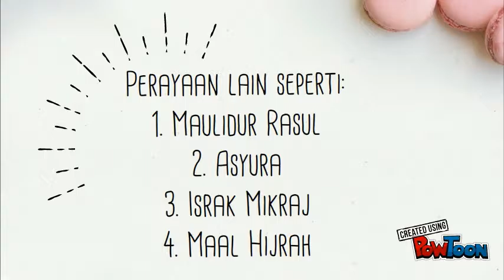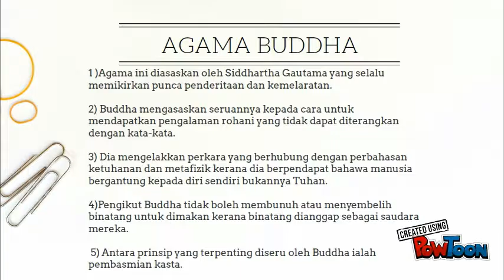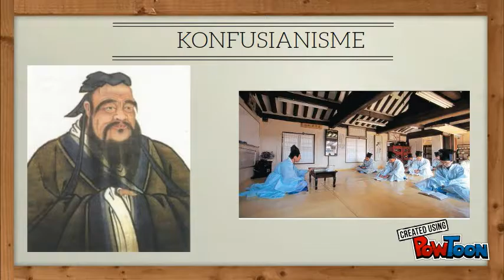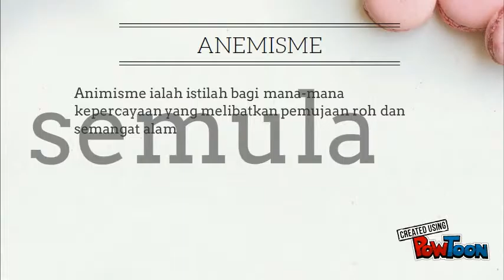AGAMA DAN KEPERCAYAAN